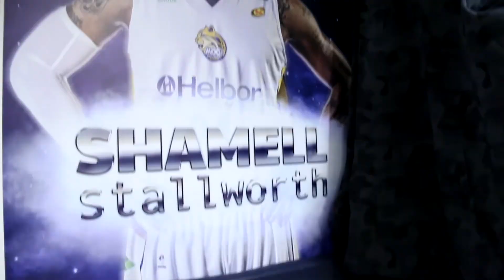Entrevista com Marcelo Trevisan, da Nike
Marcelo Trevisan, da Nike, bateu um papo conosco durante o NBBMKT. Confira

No Canal do NBB CAIXA no YouTube você encontra conteúdo exclusivo dos times e dos seus jogadores preferidos, assim como as "Top Jogadas" da temporada e quadros especialmente elaborados para o fã do basquete!

Sobre o NBB CAIXA:
O NBB (Novo Basquete Brasil) é o campeonato brasileiro masculino adulto de basquete, organizado pelos times, e com a chancela da Confederação Brasileira de Basketball (CBB). Atualmente, fazem parte do campeonato 15 times, abrangendo 07 estados brasileiros mais o Distrito Federal.